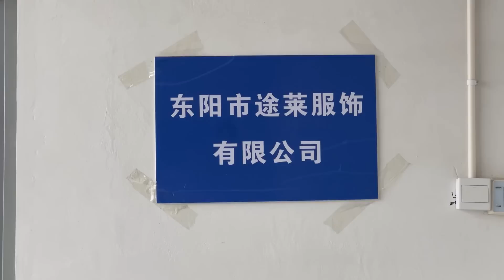Wonderful compilation of mass production and manufacturing processes in Chinese factories#Season 1